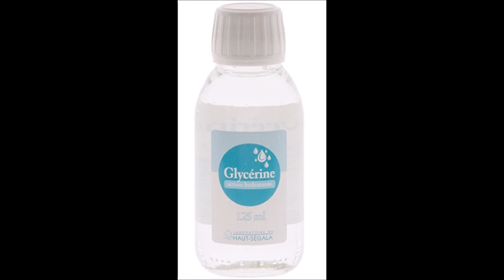La Chanson de Nöel 2020 Année du Covid19